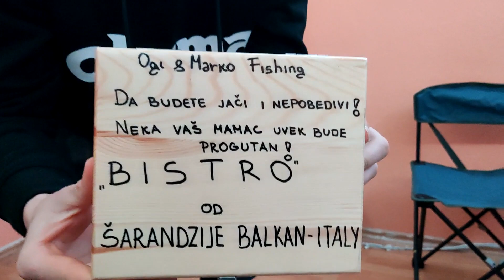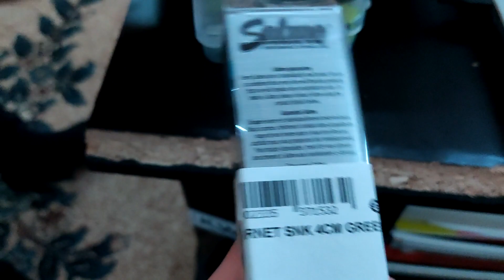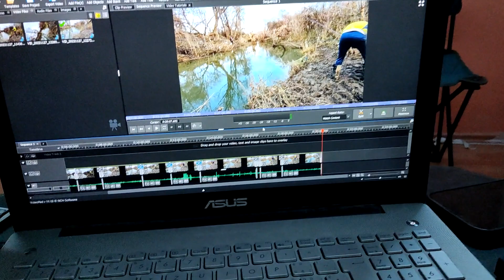Poklonili nam opremu za pecanje ! Drugovi iz Italije nas posjetili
- Ovom prilikom se zahvaljujemo nasim drugovima (Renatu i Draganu) na opremi koju su nam poslali. Oni su legende kod kojih sad nove 2023 zasigurno dolazimo na koji dan u Italiju. Bice tu mnogo zanimljivih ribolova sa njima. Uglavnom veliki pozdrav svima !

Zapratite:
Balacnic Angler
ŠARANDZIJE BALKAN-ITALY
Editing: Ognjen Boščanin